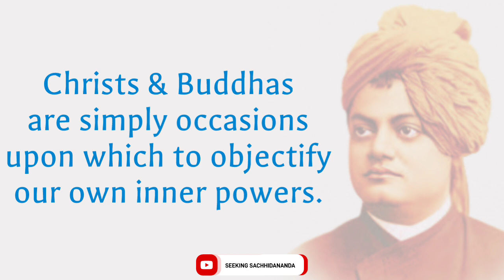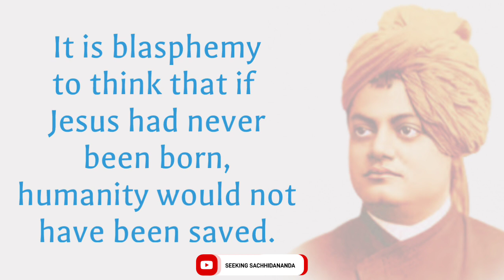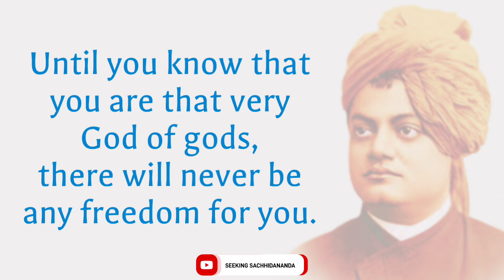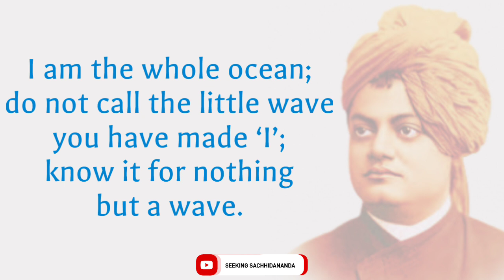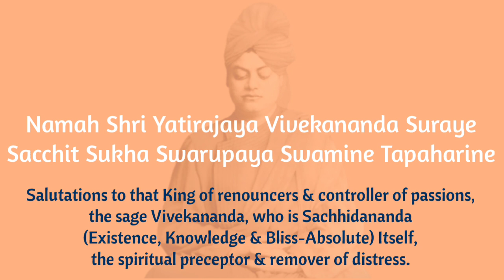Swami Vivekananda | You are the GOD OF GODS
Seeking Sachchidananda aims to share the nectarine words showered upon humanity by the great sages and saints of the yesteryears, amongst the daughters & sons of Immortal Bliss.

Let's build a community of conscious individuals.